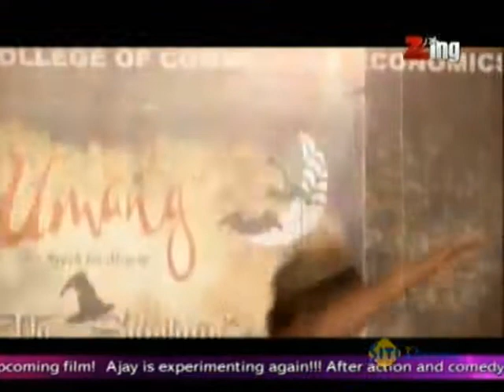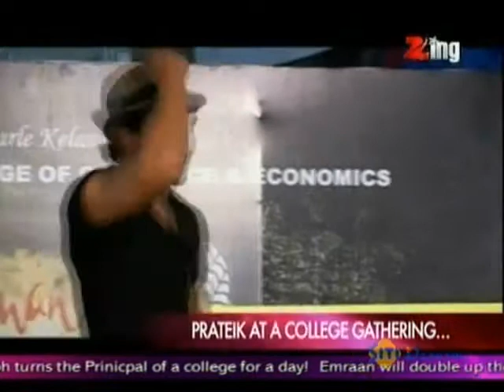My Friend Prateik